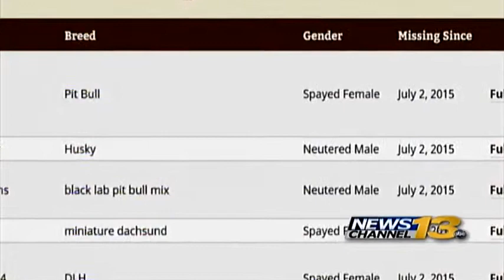Pueblo pets and fireworks